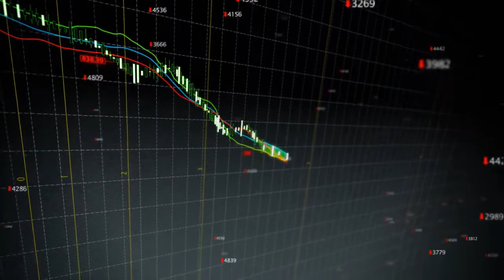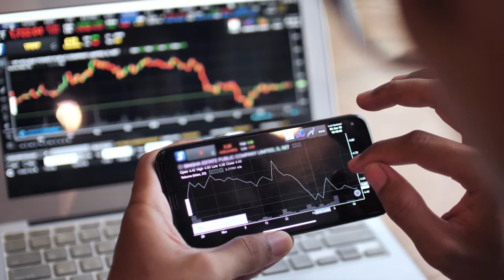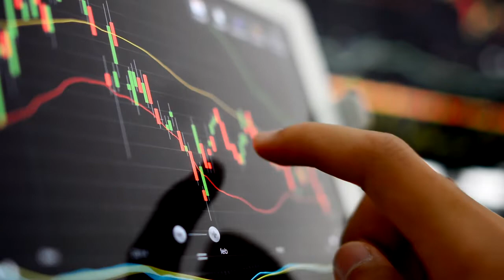The Stock Market's Downside: 2 Ways Speculators Can Be Rewarded | Elliott Wave International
Speculators who sell the stock market short – or bet on a downturn – do so at considerable risk. Yet, successful short sellers can enjoy this “double benefit.’